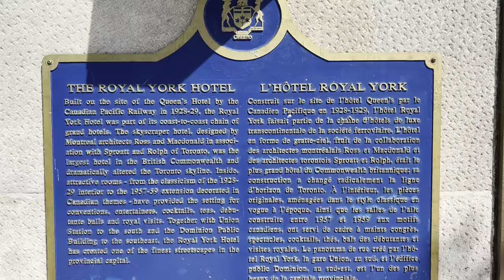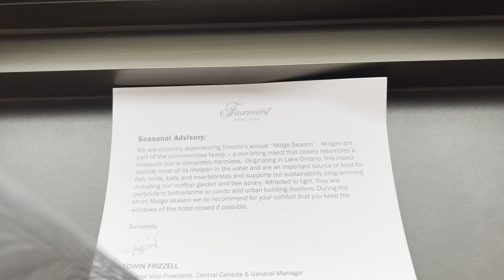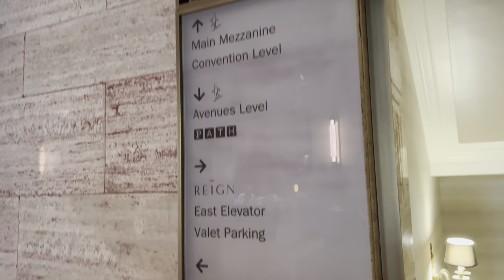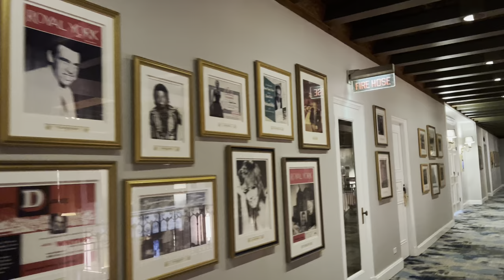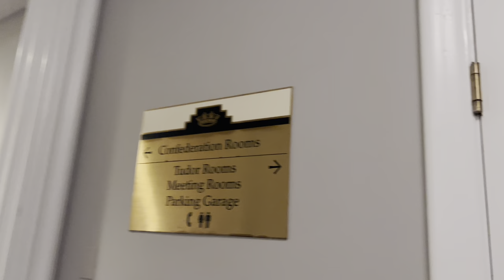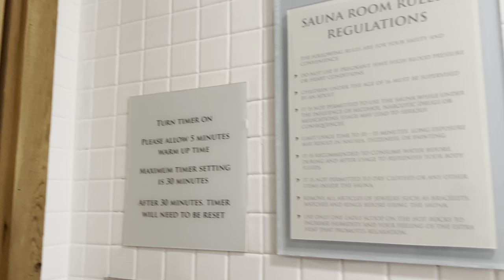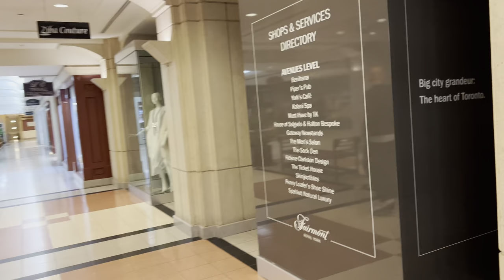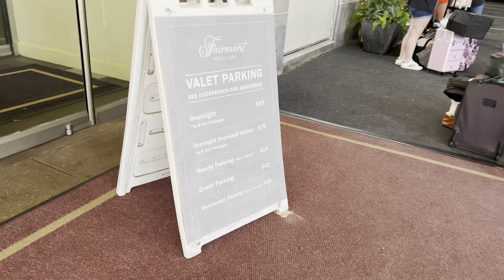Fairmont Royal York Full Hotel Tour 2022 | Downtown Toronto, Ontario, Canada 4K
The Fairmont Royal York, formerly and still commonly known as the Royal York, is a large historic luxury hotel in Toronto, Ontario, Canada. Located along Front Street West, the hotel is situated at the southern end of the Financial District, in Downtown Toronto. The Royal York was designed by Ross and Macdonald, in association with Sproatt and Rolph, and built by the Canadian Pacific Railway company. The hotel is presently managed by Fairmont Hotels and Resorts.

Opened on 11 June 1929, the Châteauesque-styled building is 124-metre-tall (407 ft), and contains 28 floors. It is considered one of Canada's grand railway hotels. After its completion, the building was briefly the tallest building in Toronto, as well as the tallest building in the country, and the British Empire, until the nearby Canadian Bank of Commerce Tower was built the following year. The building has undergone several extensive renovations since it first opened, with its first major renovation in 1972. An underground walkway linking the hotel with the Royal Bank Plaza and Union Station form part of the Toronto's PATH underground city system.

The Royal York Hotel sits at 100 Front Street West at the southern end of the Financial District, a business district in Downtown Toronto. The hotel property is bounded by Piper Street to the north, and York Street to the west, whereas its eastern portion is bounded by Royal Bank Plaza, an office complex that serves as the operational headquarters of the Royal Bank of Canada. Union Station, the city's main intermodal transportation hub, is located south of the hotel, across Front Street West. The Royal York was not the first hotel built on the site. The first hotel was built in 1843 and was originally known as the Ontario Terrace. It consisted of four brick houses, and was later occupied by Knox College, a seminary. The former hotel was later demolished to make way for the Royal York.

Located at the southern end of the Financial District, near Bay Street, the hotel is situated within Canada's financial centre. Its southerly location within the Financial District also places the hotel near several downtown neighbourhoods. Southwest of the Financial District is the Entertainment District, whereas the neighbourhoods of St. Lawrence and South Core are located to the east, and south of the Financial District.

The hotel building forms a part of the Union Station Heritage Conservation District, a historic district surrounding Union Station. The creation of the historic district was through the Ontario Heritage Act, and was enacted by Toronto City Council in July 2006. Given its overlap with the Financial District, the historic district is an eclectic collection of buildings, with structures dating from the 1850s to the present day. Historic buildings within this district include the Dominion Public Building, and The Toronto Club.
Occupying a circa-1929 building retaining original features such as hand-painted ceilings and travertine pillars, this upscale hotel is a 13-minute walk from the CN Tower and 1 km from the Harbourfront Center.

Elegant rooms offer Wi-Fi (fee) and flat-screen TVs, as well as minibars, and tea and coffeemakers; some have city views. Upgraded rooms add sitting areas. Individually decorated suites include living rooms; some have wet bars or full kitchens and dining rooms.

There are 4 restaurants and bars, including a refined lounge serving afternoon tea. There's also a spa with a 24/7 gym, an indoor pool and a whirlpool tub.